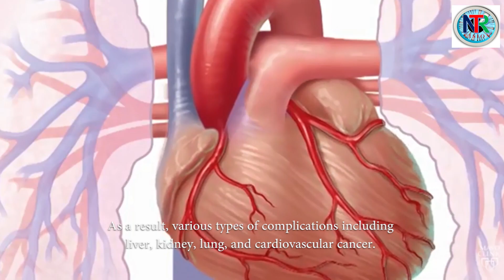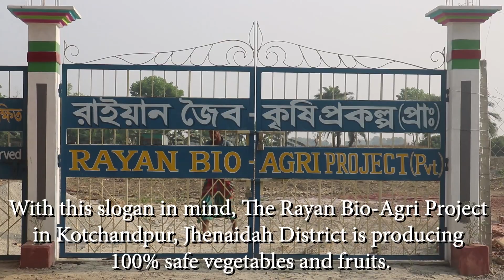নিরাপদ খাদ্য । ১০০% অর্গানিক । Safe Food I 100% Organic Food I ১০০% নিরাপদ লাউ । রাইয়ান জৈব-কৃষি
নিরাপদ খাদ্য । ১০০% অর্গানিক । Safe Food I 100% Organic Food I ১০০% নিরাপদ লাউ । রাইয়ান জৈব-কৃষি প্রকল্প
NTR Vision : Dr. Nazrul Islam
Sustainable Development by Information, Education, Entertainment as well as Awareness buildup.